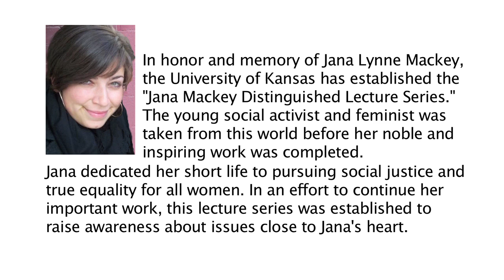The Jana Mackey Lecture Series presents, Lilly Ledbetter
Lilly Ledbetter became the namesake of Barack Obama's first official piece of legislation as president. Today, she is a tireless advocate for change, traveling the country to urge women and minorities to claim their civil rights. Enjoy a conversation with women of KU and Lilly Ledbetter